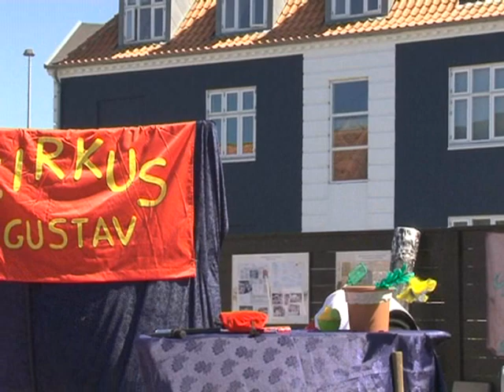Cirkus Gustav Stationshaven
Produktion

Produktion: Niels Hovgaard, Egnsvideo 2011